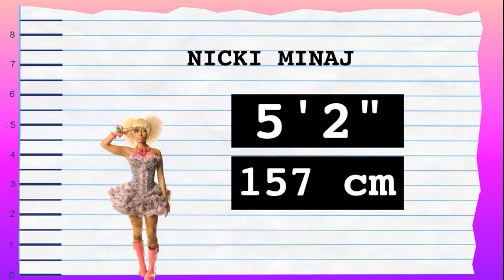How Tall Is Katy Perry? - Height Comparison!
Find out how tall Katy Perry is! To help visualize her height, we've included a side by side comparison with other celebrities, short and tall!